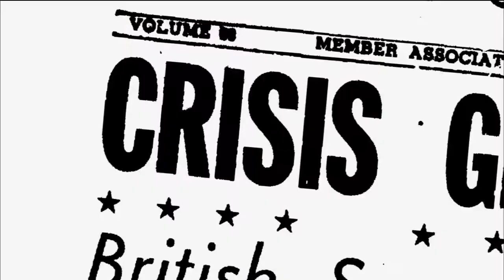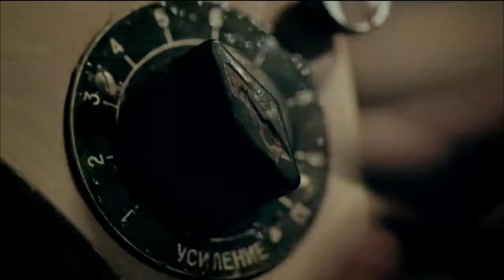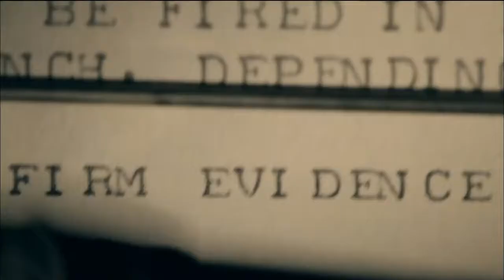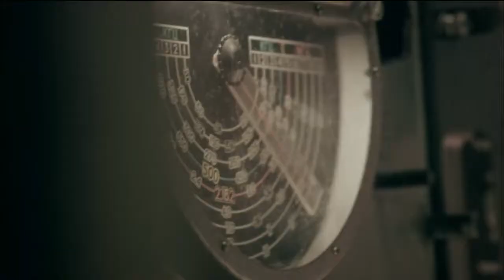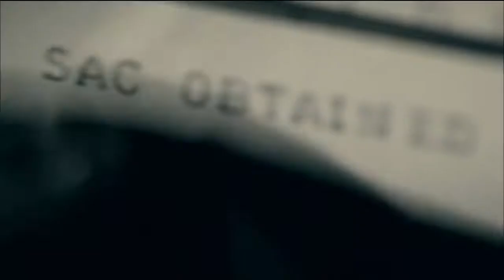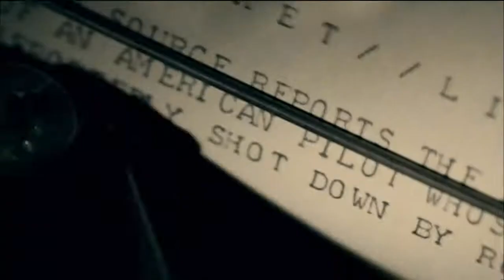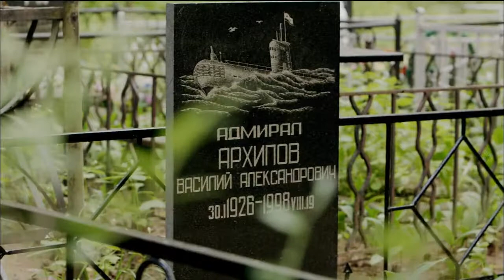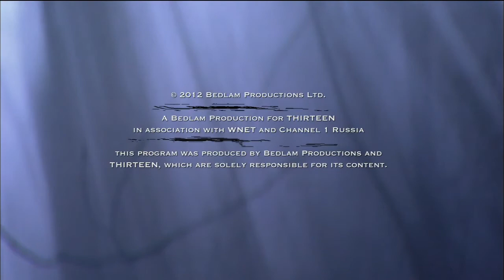PBS The Man Who Saved the World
In October 1962, the world held its breath. On the edge of the Caribbean Sea, just a few miles from the Florida coast, the two great superpowers were at a stand-off. Surrounded by twelve US destroyers, which were depth-charging his submarine to drive it to the surface, Captain Vitali Grigorievitch Savitsky panicked. Unable to contact Moscow and fearing war had begun, he ordered the launch of his submarine’s nuclear torpedoes. As the two sides inched perilously close to nuclear war—far closer than we ever knew before–just one man stood between Captain Savitsky’s order and mutually assured destruction.